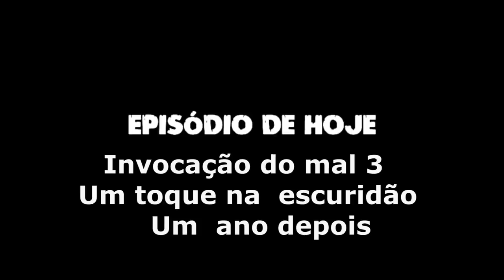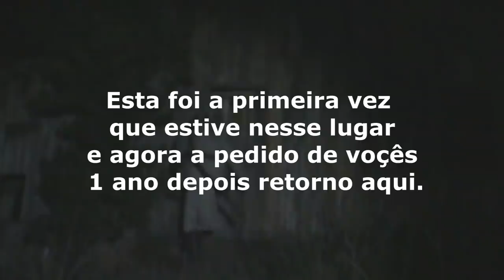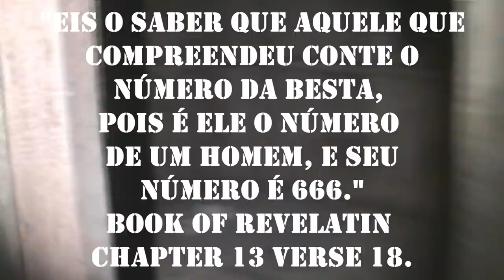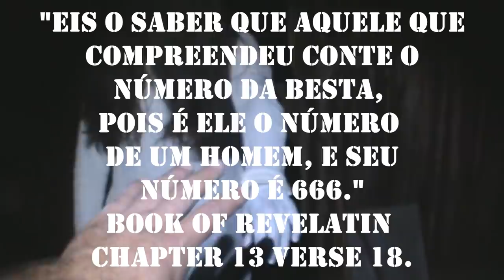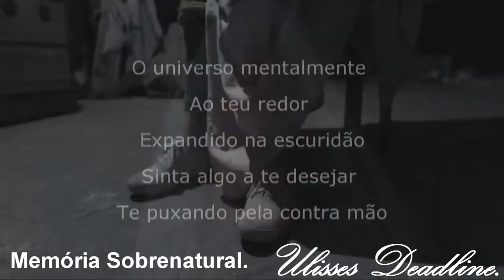DeadLine em:Invocação do mal 3/ Um toque na escuridão / Um ano depois. Memória Sobrenatural